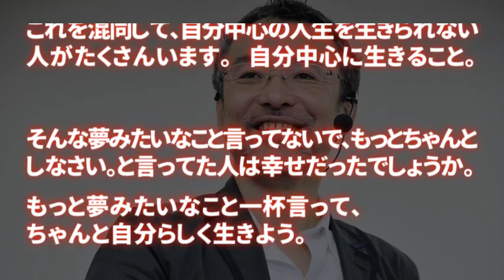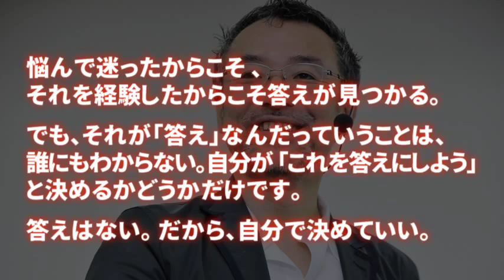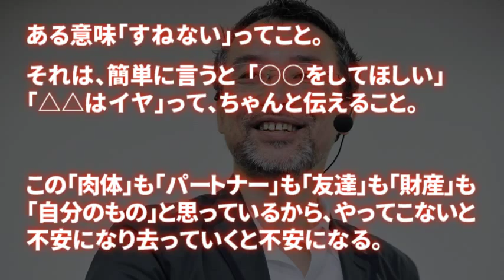心屋仁之助の何度も心に刻みたい言葉・名言集 | 心理カウンセラー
心屋仁之助の何度も心に刻みたい言葉・名言を厳選し、まとめてみました。